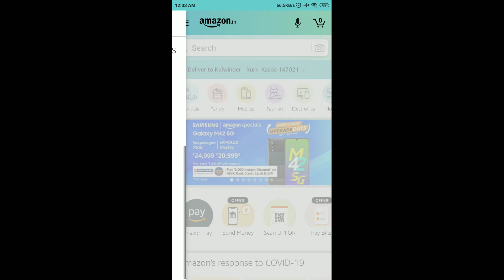Amazon miniTv Quiz Answers Today | 24 May 2021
Other Quiz :

Amazon Mini TV Quiz Answers Today - Win ₹25,000

Amazon Road Safety Week Quiz Answers Today - Win ₹20,000

Amazon Business Extra Saving Quiz Answers Today - Win ₹20,000

Amazon Health And Safety Quiz Answers Today

Amazon Pay Broadband Quiz Answers Today

Amazon Pay Electricity Quiz Answers Today

Amazon Akshay Tritiya Spin And Win Quiz Answers Today

Amazon May Quiz Answers Today

Amazon National Technology Day Quiz Answers Today - Funzone Jackpot

Amazon Pay Roulette Spin And Win Quiz Answers Today

Amazon Fit India Quiz Answers Today - Win Mountain Bike

Amazon Mother's Day Quiz Answers Today - Win ₹25,000

Amazon Rabindranath Tagore Jayanti Quiz Answers - Answer And Win ₹30,000

Amazon Funzone Riddles Quiz Answers Today - Solve And Win a OnePlus 9 5G

Amazon World Athletics Day Spin And Win Quiz Answers

Amazon Star War Edition Funzone Jackpot Quiz Answers

Amazon LG Moniters Quiz Answers Today

Amazon Wheel Of Fortune Quiz Answers Today - Answer And Win iPhone 12

Amazon Pay Travel Spin And Win Quiz Answers Today

Amazon Pay UPI Spin And Win Quiz Answers Today

Amazon iQOO 7 Series 5G Spin And Win Quiz Answers Today - Win iQOO 7 Series 5G

Amazon Funzone Jackpot Quiz Answers Today - Win Rs. 20000

Amazon Fire Boltt Quiz Answers Today - Win ₹10,000

Amazon Oppo A74 5G Spin And Win Quiz Answers

Amazon Samsung Galaxy M42 5G Quiz Answers - Win Galaxy M42 5G

Amazon Credit Card Bill Quiz Answers Today - Win ₹10,000

Amazon Music Week Edition Funzone Jackpot Quiz Answers

Amazon Oppo A74 5G 5G Spin And Win Quiz Answers - Win Rs. 20000

Amazon Mother's Day Edition Spin And Win Quiz Answers

Amazon Samsung Galaxy M42 5G Spin And Win Quiz Answers

Amazon The Credit Card Quiz Answers - Win Rs. 2000

Amazon Guess And Win Quiz Answers Today - Win Rs. 100000

Amazon Answer And Win Quiz Answers - Answer And Win Rs. 75000

Amazon Dual Chip Monster Quiz Answers - Win iQOO 7 5G Device

Amazon Tecno Spark 7 Quiz Answers Today - Win Tecno Spark Quiz

Amazon Business Extra Savings Quiz Answers - Win Rs.20000

Amazon iQOO 7 Legend 5G Quiz Answers - Win iQOO 7 Legend

Amazon Ambedkar Jayanti Quiz Answers - Win Rs.10000

Amazon Pay DTH Quiz Answers - Win Flat Rs.40 Cashback

Amazon OnePlus 9 Series Quiz Quiz Answers - Win OnePlus 9 Device

Amazon Spin And Win Quiz Answers Funzone Carnival - iPhone 12

Amazon Pay Later Quiz Answers Today - Win Rs.20,000 (5 Prizes)

Amazon Samsung Galaxy M12 Quiz Answers - Win Samsung M12

Amazon Pay Balance Quiz Answers Today - Win Rs.10,000

Amazon Car & Bike Protection Quiz Answers - Win Rs.20000

Amazon Oppo F19 Pro Series Quiz Answers - Win Rs.5000

Amazon Quiz
Amazon Quiz Answers Today 24 May
24 May Amazon Quiz Answers
24 May Amazon Quiz
24 May 2021
Quiz time